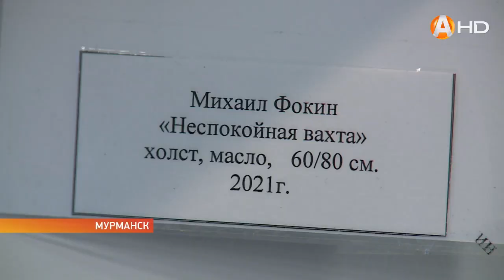В Мурманском государственном техническом университете открылась II персональная выставка картин Миха